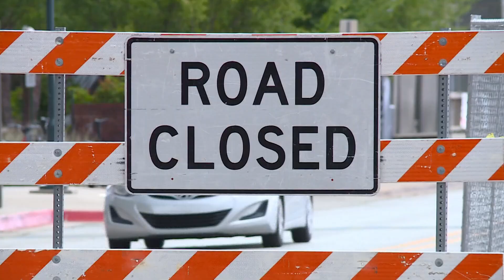Expert advice for start of school year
Here are some helpful suggestions from experts to help make it a good year as school kicks off for students in Arkansas.